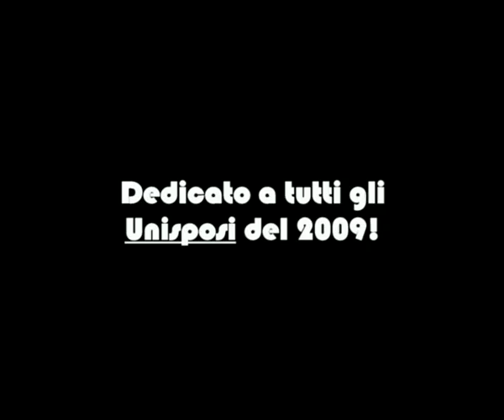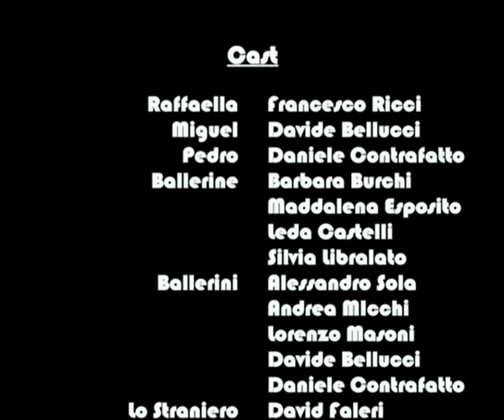L'amore perfetto - Cortometraggio Bellone Production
Un triangolo amoroso con finale sorprendente, tutto al ritmo di Maracaibo con un fantastico corpo di ballo d'eccezione.  Dedicato a tutti gli Unisposi del 2009!